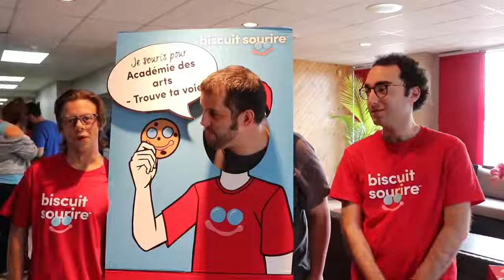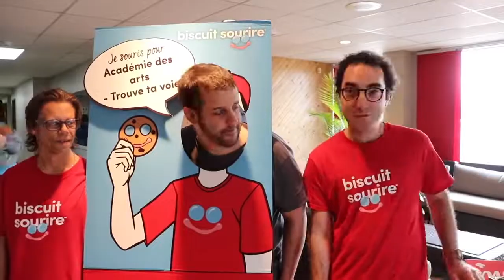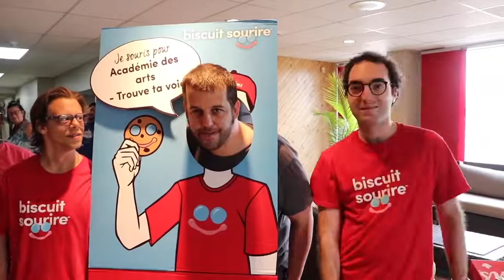Campagne de biscuit sourire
voici un video de notre campagne de biscuit sourire  au profit de l'academie des arts trouve ta voie